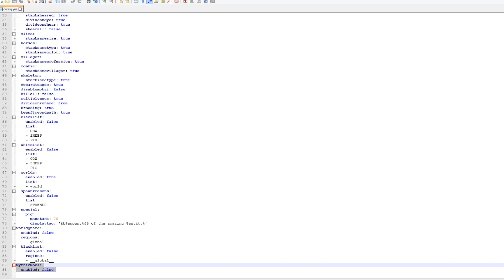Minecraft Plugin Tutorial - Stack Mobs